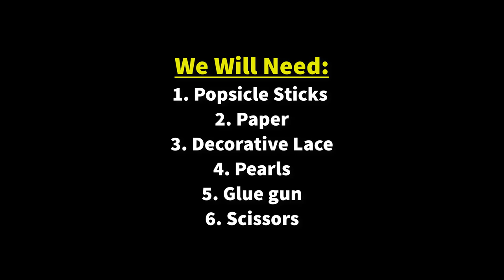DIY Pen holder and Photo frame | Popsicle Sticks Craft Ideas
Today I will show you making a DIY Pen holder and Photo frame very easily at home. Making this diy craft is very easy and simple. You can easily make it if you watch the video carefully till the end.

1. Popsicle sticks
2. Paper
3. Pearls
4. Decorative lace
5. Glue gun
6. Scissors etc.